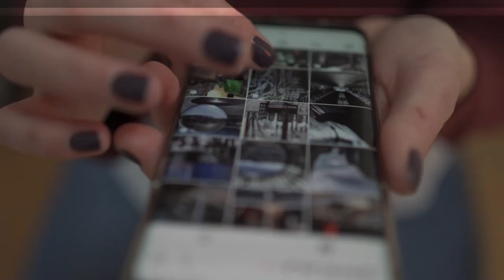Blackpink ROSE Went Viral For Her Reaction Towards an INJURED FAN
Blackpink ROSE Went Viral For Her Reaction Toward an INJURED FAN :

Yet again BLACKPINK's Rosé possesses stood out as truly newsworthy — this energy for her response towards a fan episode amid a turbulent scene at Incheon Global Air terminal. Recently, as Rosé arranged to leave for Paris to go to her abroad timetable, her landing in the air terminal drew a monstrous horde of fans and press. All were anxious to get a brief look at the star — prompting an upheaval in the air terminal region.

The scene at Incheon Air terminal was a demonstration of Rosé's tremendous ubiquity, with fans and media amassing to follow her takeoff. Amid this enthusiasm, fans — who were overpowered with fervor — contacted Rosé with letters and gifts, endeavoring to run towards her.